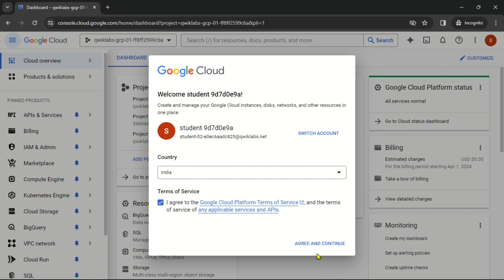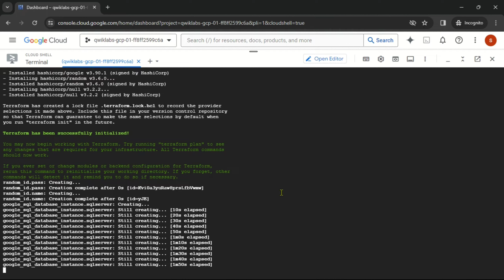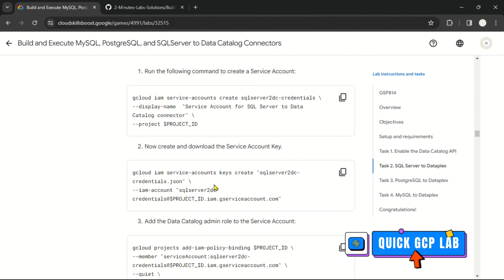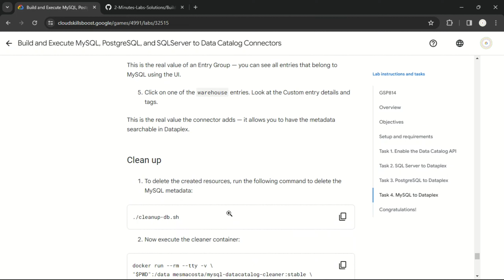Build and Execute MySQL, PostgreSQL, and SQLServer to Data Catalog Connectors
Lab Name: Build and Execute MySQL, PostgreSQL, and SQLServer to Data Catalog Connectors